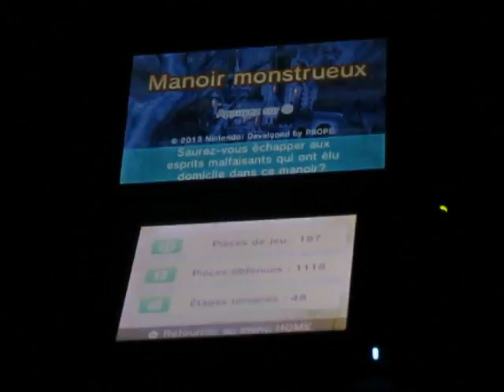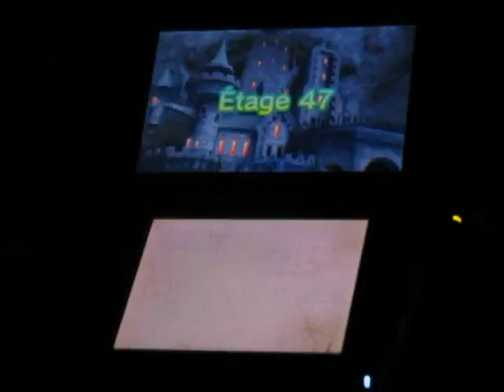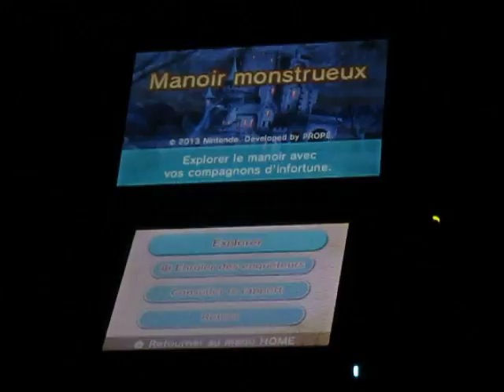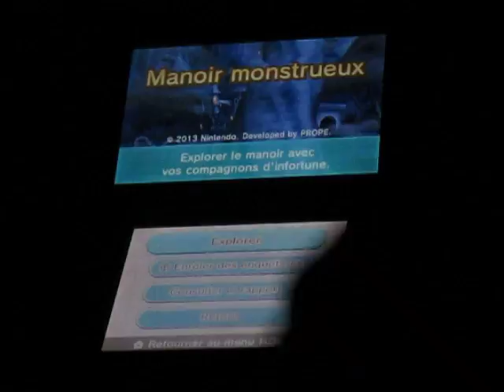Metting StreetPass - Part 82: Monster Manor - Ask a item for Mii only meets once time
Lorsqu'un joueur possède le jeu de Manoir Monstrueux, même si vous le rencontrez pour la première fois, si celui apparaît dans une pièce de même couleur agrandie, il y a des chances que vous pouvez faire équipe avec lui ou lui demander un objet. Si vous demandez un objet, il vous donnera au hasard un casse-tête qu'il a lui même résolu.